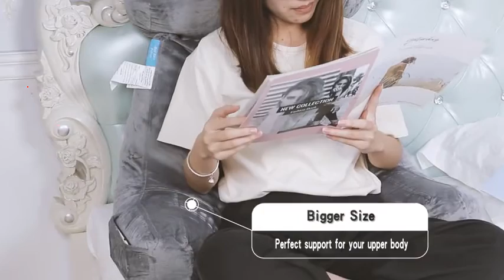Big Bedrest Pillow with Neck Roll Pillow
OUTSTANDING SUPPORT for your neck, back, and arms with specially reinforced cushion. Not only perfect for daily relaxing but also ideal for pregnancy care and therapy.